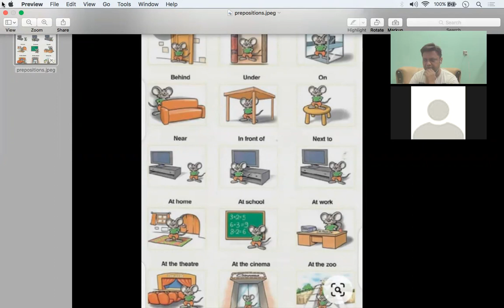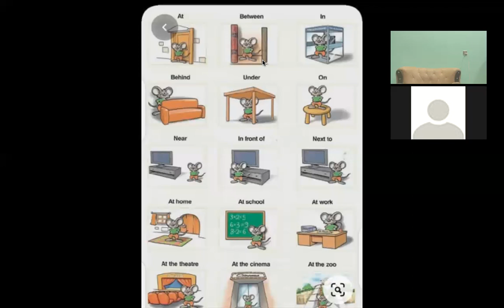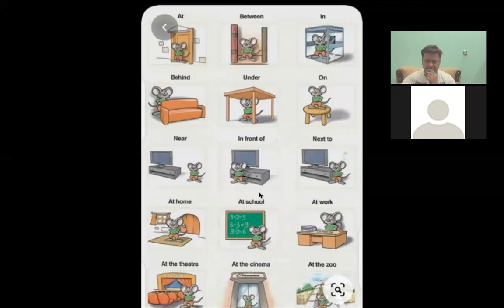Learn_English_Grammar_Learn_Prepositons